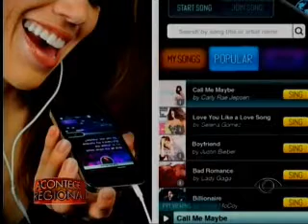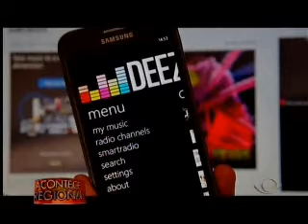Tecnologia - 28 01 2015 - Acontece Regional Campinas